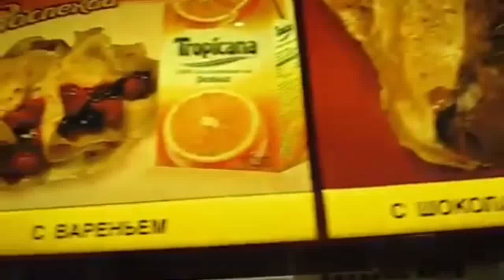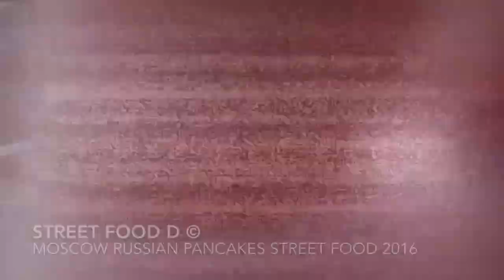Moscow Russian pancakes street food 2016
Moscow Russian pancakes street food
Russian food on the street. very dirty. Moscow pancakes

channel assistance to development
Maestro bank viza Russia
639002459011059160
Street Food D official
Mail
Dmitry Staf official Periscope
Vkontakte Dmitry Staf
Mail
Maestro Сбербанк
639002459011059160